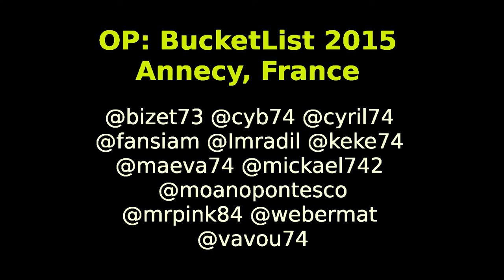Annecy Enlightened OP:BucketList 2015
Special Thanks To Annecy Enlightened !!!